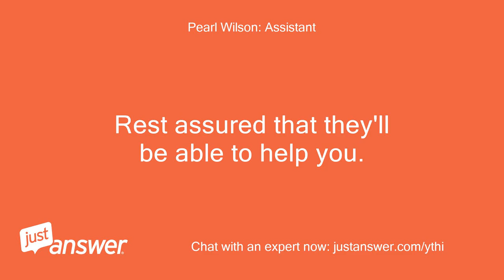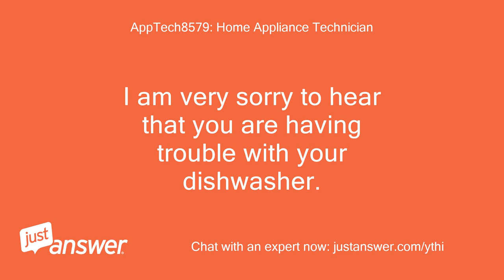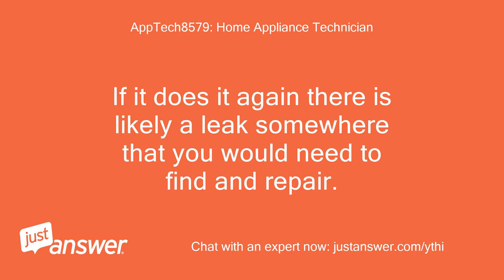We are receiving an E01 error on our Viking dishwasher model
JustAnswer Customer from San Antonio, TX: We are receiving an E01 error on our Viking dishwasher model vdwu524ss.
JustAnswer Customer from San Antonio, TX: The filter is clean & no clog in the hose.
Pearl Wilson: Assistant: Do you know the model of your Viking dishwasher?
JustAnswer Customer from San Antonio, TX: Model # is in above message & it is 2 years old
Pearl Wilson: Assistant: How long has this been going on with your Viking dishwasher?
JustAnswer Customer from San Antonio, TX: Since yesterday
Pearl Wilson: Assistant: Is there anything else the Appliance Expert should know before I connect you?
Pearl Wilson: Assistant: Rest assured that they'll be able to help you.
JustAnswer Customer from San Antonio, TX: When you clear the dishwasher & start it, it will drain, but then goes to the e01 error.
AppTech8579: Home Appliance Technician: Hello, thank you for choosing Just Answer.
AppTech8579: Home Appliance Technician: I am very sorry to hear that you are having trouble with your dishwasher.
AppTech8579: Home Appliance Technician: I am going to do everything I can to help you get this resolved quickly.
AppTech8579: Home Appliance Technician: The site will send an automatic phone call offer, please disregard the offer as it is not from me.
AppTech8579: Home Appliance Technician: I AM NOT AVAILABLE VIA PHONE.
JustAnswer Customer from San Antonio, TX: Ok
AppTech8579: Home Appliance Technician: It seems water has entered into the base of the unit.
AppTech8579: Home Appliance Technician: Pull it out into the floor and tilt it back 45 degree to let all water drain out and place towel behind the unit to soak up the water.
JustAnswer Customer from San Antonio, TX: Tilt it forwards or backwards
AppTech8579: Home Appliance Technician: Backwards
JustAnswer Customer from San Antonio, TX: That appears to have worked.
AppTech8579: Home Appliance Technician: Great!
AppTech8579: Home Appliance Technician: If it does it again there is likely a leak somewhere that you would need to find and repair.
AppTech8579: Home Appliance Technician: Good Luck.
JustAnswer Customer from San Antonio, TX: Thank you
AppTech8579: Home Appliance Technician: You're welcome!